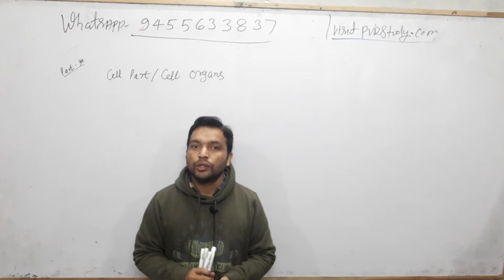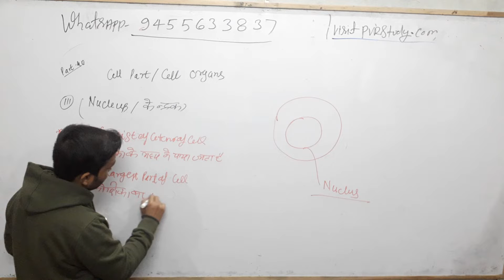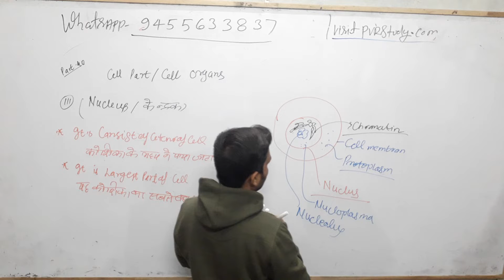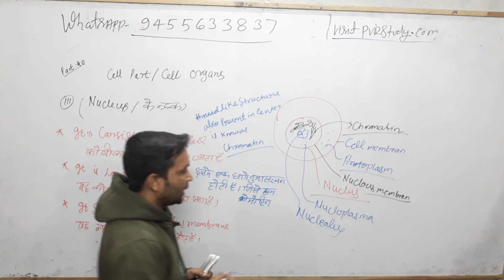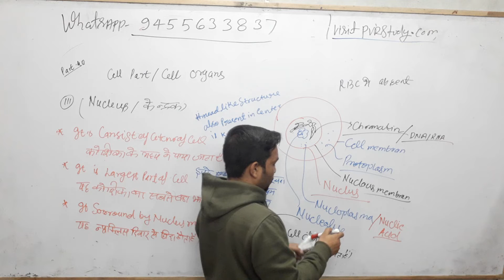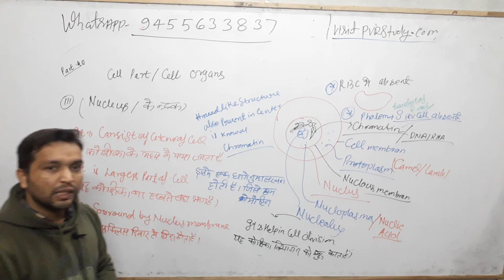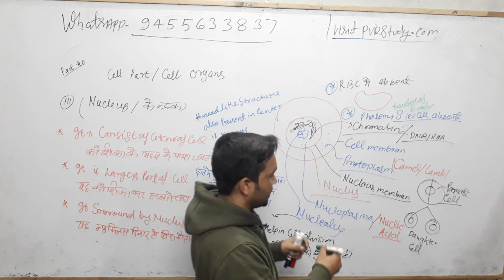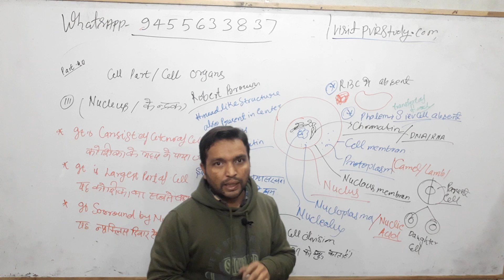🔴7:00am|Science Part 39|# कोशिका अंग|for SSC CGL| RRB NTPC| Delhi Police and other Exams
cell organelles and functions
cell organelles,
cell organelles in Hindi,
कोशिका अंग,
कोशिका के कार्य,
कोशिका कितने प्रकार की होती है,
कोशिका केंद्रक की खोज,
कोशिका किसे कहते हैं,परिभाषा
कोशिका झिल्ली की संरचना एवं कार्य,
कोशिका के कार्य,